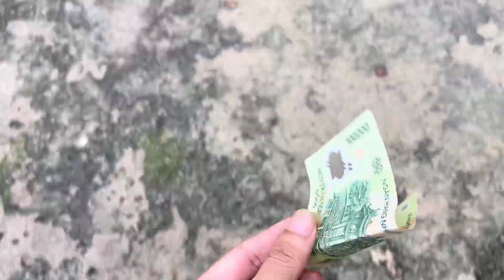Hà hư hỏng || Chơi lớn trị cái tính ham ăn , ham tiền của bé thảo và cái kết